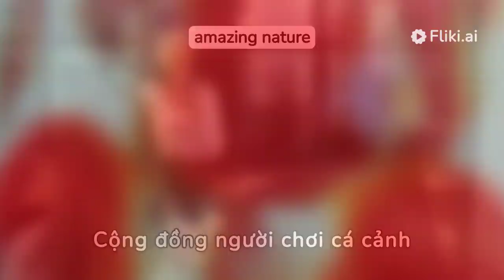Cá cảnh Châu Âu: Hành Trình Tạo Dựng Nghệ Thuật và Hòa Mình Trong Thế Giới Động Vật Cảnh.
Việc nuôi cá cảnh không chỉ mang lại vẻ đẹp cho không gian sống mà còn mở ra một thế giới động vật đa dạng và độc đáo. Ở Châu Âu, hoạt động này đã trở thành một sở thích phổ biến, hứa hẹn sự kỳ diệu và tích cực từ những người yêu thú cưng. Dưới đây là một số đặc điểm thú vị và tích cực của việc nuôi cá cảnh tại Châu Âu:
1. Đa Dạng Về Loài Cá:

Châu Âu có một loạt các loài cá cảnh phong phú, từ cá dĩa nổi tiếng như Koi đến các loại cá hồi và cá nhỏ như guppy.
Sự đa dạng này mang lại cho người chơi thú cưng nhiều lựa chọn để tạo nên bể cá phản ánh cá tính và sở thích cá nhân.
2. Bể Cá Thiết Kế Sáng Tạo:

Người chơi cá cảnh Châu Âu thường tập trung vào việc tạo ra bể cá độc đáo và sáng tạo.
Các trang trí bể cá, cây cỏ và hệ thống ánh sáng được sắp xếp một cách tinh tế, tạo nên không gian sống nghệ thuật cho cá và người chơi.
3. Cộng Đồng Người Chơi Năng Động:

Cộng đồng người chơi cá cảnh tại Châu Âu đang phát triển mạnh mẽ với sự chia sẻ kinh nghiệm và kiến thức qua các diễn đàn, sự kiện và nhóm trên mạng xã hội.
Sự giao lưu giữa người chơi tạo nên không khí tích cực và hỗ trợ, giúp mọi người học hỏi và phát triển trong sở thích của mình.
4. Đóng Góp Cho Tâm Hồn và Sức Khỏe Tinh Thần:

Nuôi cá cảnh không chỉ là hoạt động thú vị mà còn có lợi ích cho tâm hồn và sức khỏe tinh thần. Việc theo dõi và chăm sóc cá giúp giảm căng thẳng và tăng cường sự thư giãn.
Bể cá tinh tế và màu sắc tạo nên một góc riêng tư thư giãn, nơi mọi người có thể tránh xa khỏi cuộc sống hối hả và thư thái tâm hồn.
5. Quan Tâm Đến Bảo Vệ Môi Trường:

Cộng đồng người chơi cá cảnh tại Châu Âu thường hỗ trợ và thúc đẩy các chương trình bảo vệ môi trường và bảo tồn động vật cảnh.
Việc chọn lựa các loài cá bản địa và các phương pháp chăm sóc bền vững đều là xu hướng tích cực trong cộng đồng này.
Nuôi cá cảnh tại Châu Âu không chỉ là một sở thích mà còn là một trải nghiệm tuyệt vời, giúp kết nối con người với tự nhiên và tạo ra không gian sống tinh tế, tích cực. Điều này làm cho việc nuôi cá không chỉ là một hoạt động thú vị mà còn là một cách thú vị để thể hiện sự sáng tạo và tâm huyết.